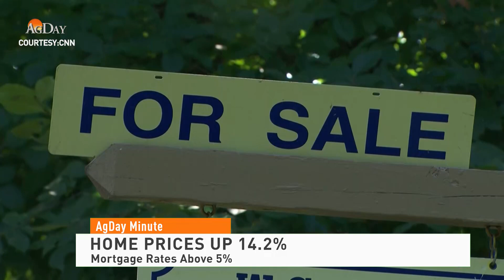AgDay Minute 08/12/22